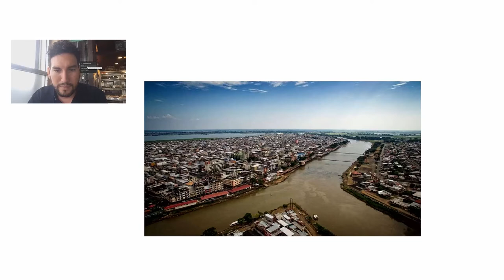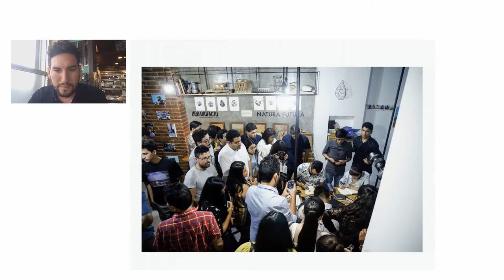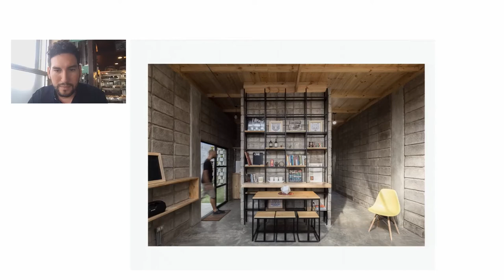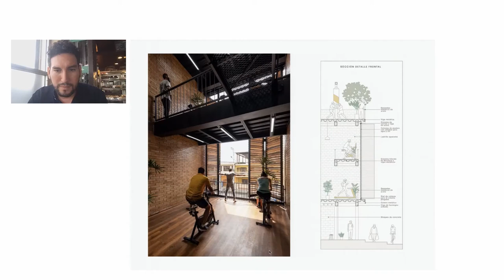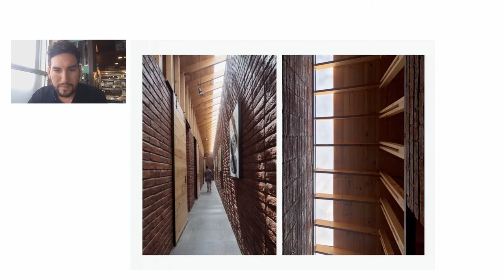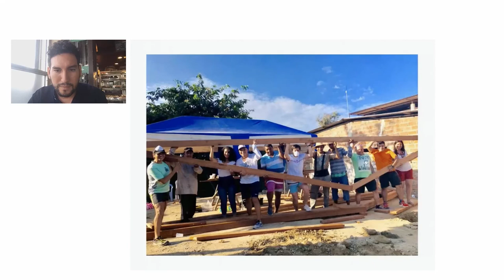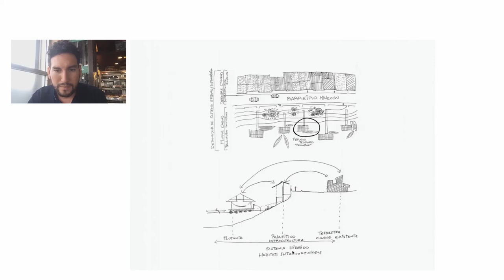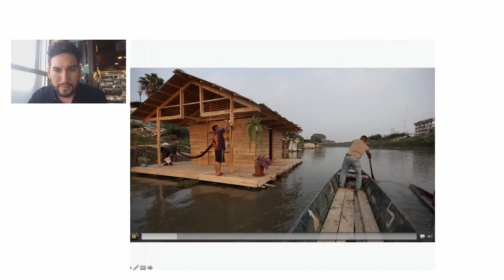José Fernando Gómez on Daylight in Architecture (America)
Get inspired by leading experts exploring the connection of people and the planet through healthier, more sustainable buildings in the knowledge centre for Build for Life presented by VELUX.